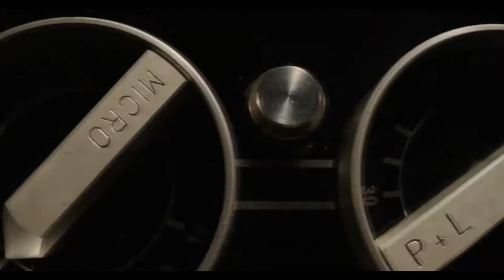X - Official Trailer 2022 | Martin Henderson , Mia Goth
US Release Date: March 18, 2022
Starring: Mia Goth, Jenna Ortega, Martin Henderson, Brittany Snow
Directed By: Ti West
Synopsis: In 1979, a group of young filmmakers set out to make an adult film in rural Texas, but when their reclusive, elderly hosts catch them in the act, the cast soon find themselves in a desperate fight for their lives.